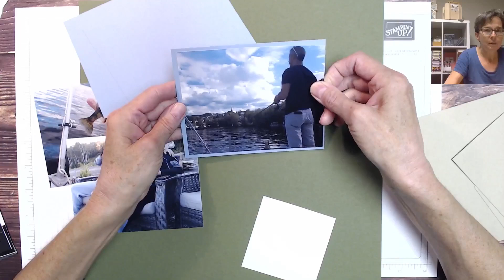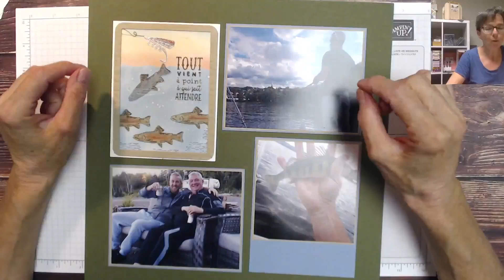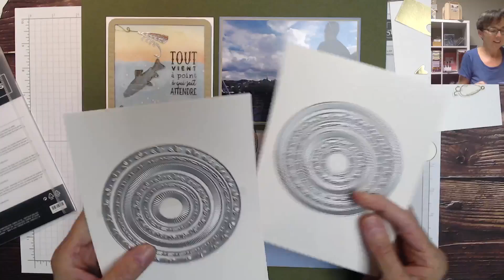Comment bien aligner 4 photos sur une page de scrapbooking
Une page super facile qui peut contenir 4 grosses ou 3 photos et une carte.     Inspiré de la démo Rachel Tessman, je vous montre comment mettre bien en place 4 photos en vire vent avec un gabarit.
Page faite en live sur ma page Facebook Osez créer avec Evelyne le 26 août 2024.